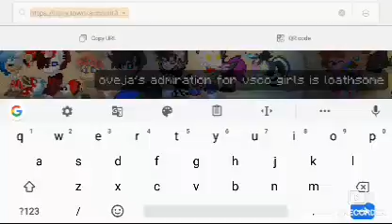MLP: Enter to new Equestria night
Frenzy Frost having an interview with my real voice today 😂😂😂